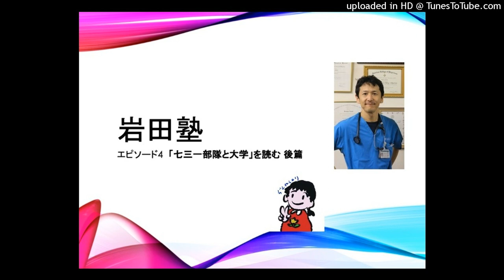エピソード4 「七三一部隊と大学」を読む 後篇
731関連の書籍は日本人が書いたものしかしりませんでした。当然、中国の研究者が書いたものだってあるわけで、基本的なところが抜けていました。とても勉強になりますね。